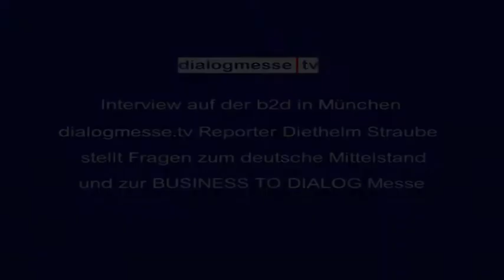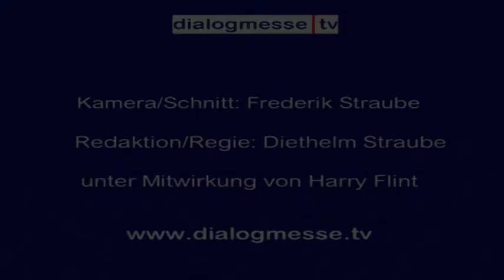Interview mit Julia Ernst auf der b2d in München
Interview mit Julia Ernst, von der Wirtschaftsförderung Landkreis Dachau, auf der b2d in München